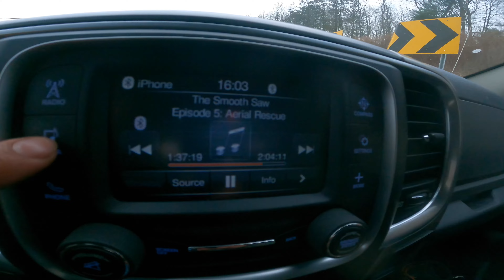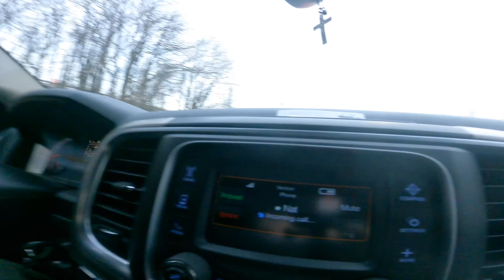Winter Wonderland & a Uprooted Sugar Maple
Had tons of fun during this job.
I am sick, probably should’ve done this in 2 days.